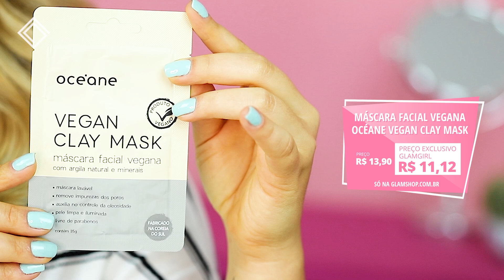RESENHA: MÁSCARA VEGAN CLAY DA OCÉANE | GLAMBOX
Máscara democrática, versátil e vegana? Temos!
Hoje vamos falar sobre esse produtinho da Océane, a Máscara Facial Vegana Océane Vegan Clay Mask, que possui todos esses benefícios e ainda a promessa de cuidar super bem da nossa pele ao remover as impurezas e ajudar a controlar a oleosidade do rosto.
Será que ela cumpriu tudo que prometeu mesmo? Vem ver o que achamos dela!

Conheça agora a Glambox, o maior clube de beleza da América Latina. Ao assinar, você garante acesso a uma experiência conhecendo produtos incríveis, descontos imperdíveis e conteúdos exclusivos. Assine já!

A Glamshop é o e-commerce oficial da Glambox, com produtos incríveis, como esse que mostramos aí no vídeo. Não deixe de aproveitar!